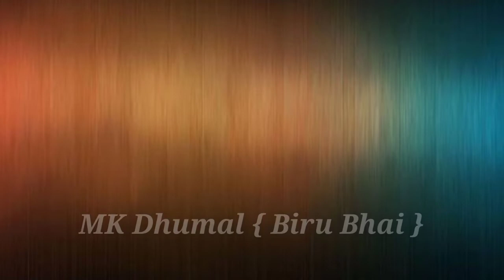4 SUPER NON STOP SONG || कान्हा धुमाल ग्रुप दुर्ग भिलाई || MK DHUMAL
4 SUPER NON STOP SONG || कान्हा धुमाल ग्रुप दुर्ग भिलाई || MK DHUMAL

HELLO BHAI ⭐
MAIN HUN BIRU BHAI ⭐
AAPKA SWAGAT HAI BHAI ⭐
HAMARE CHANNEL PAR BHAI ⭐
MK DHUMAL { BIRU BHAI } ⭐